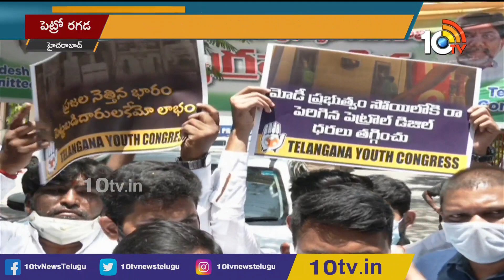పెట్రోల్ ధరల పెంపుపై యూత్ కాంగ్రెస్ నిరసన | Youth Congress Protest Against Petrol Price Hike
పెట్రోల్ ధరల పెంపుపై యూత్ కాంగ్రెస్ నిరసన |Telangana Youth Congress Protests Against Petrol Price Hike

10tv News Channel Owned by Spoorthi Communications Private Limited. 10Tv is one of the leading News channels which the delivers National and International And Regional News Streaming 24/7.10Tv has its wings spread all over the world to deliver the trustful news.Channel Dedicated to GeneralNews, LiveReports, Breaking News, Sports News, Weather News, Entertainments, BusinessUpdates, Big Debates,Exclusive Interviews etc.